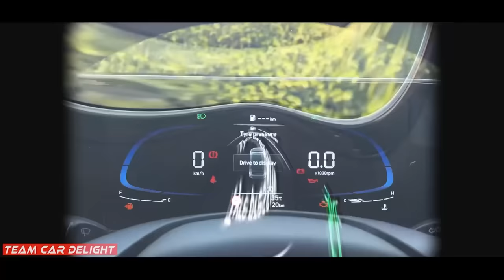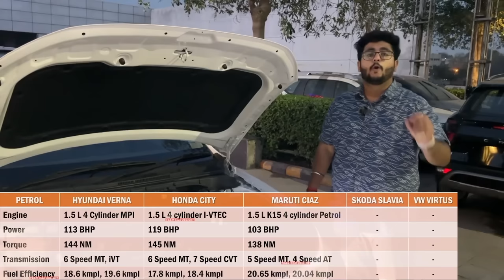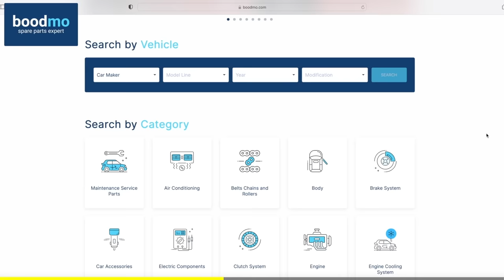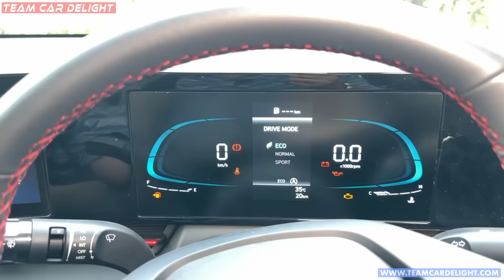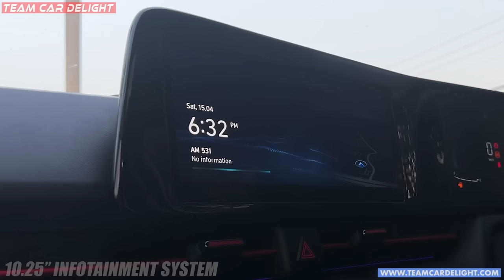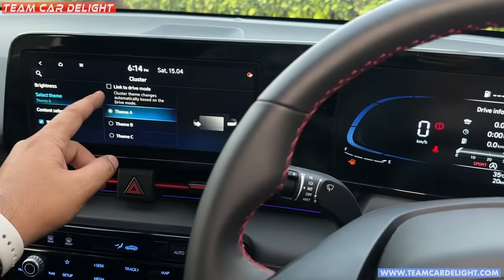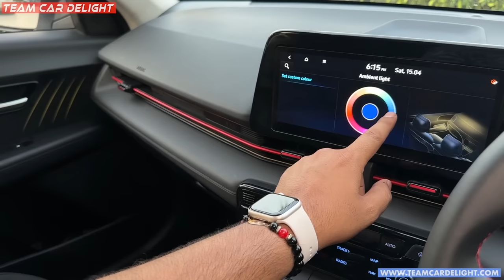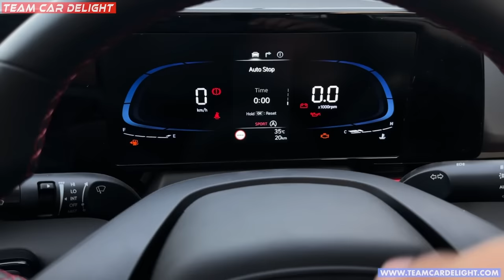Verna SX 2023 - Most Value for Money Variant? | Walkaround Review with Price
Hyundai Verna 2023 walkaround review with on road price, mileage, interiors and more details are covered in this video.

Hyundai Verna comes in 1.5 Petrol and Turbo Petrol engine options. Models are EX, S, SX, SX(O).

Verna rivals the likes of Honda City, Skoda Slavia, VW Virtus and Maruti Ciaz.